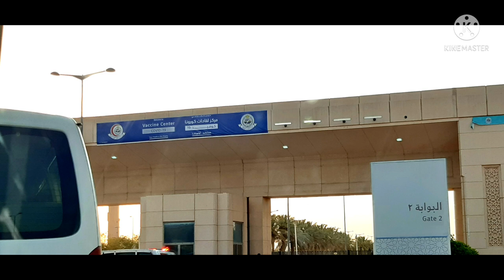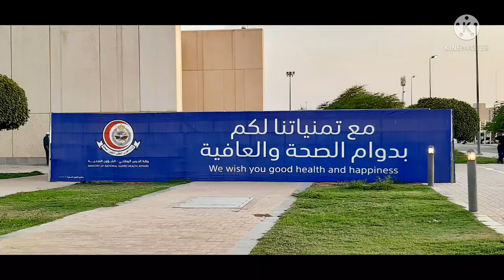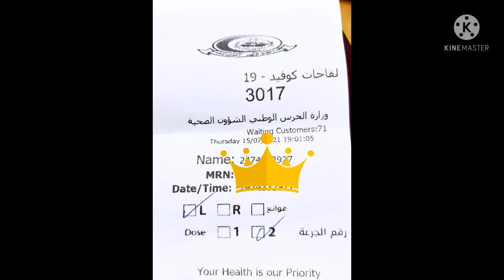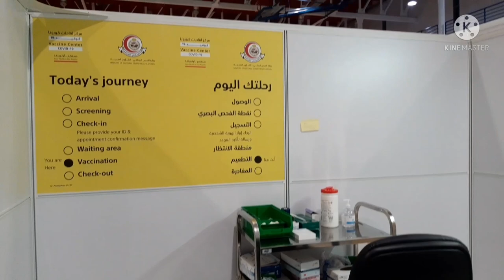Ministry of National Guard - Health Affairs( MNGHA )Riyadh 🇸🇦 Vaccine Centre Covid - 19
sharing my  experience and visit to MNGHA for 2nd dose  vaccination of Covid  - 19 Noorjahaniaofficial # Instagram # TikTok.